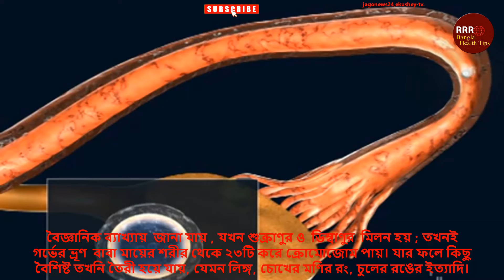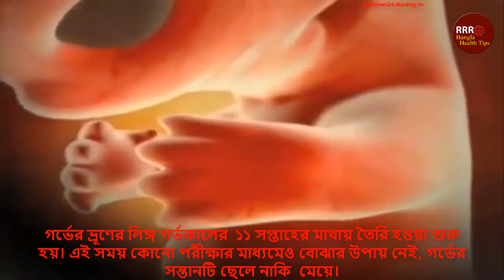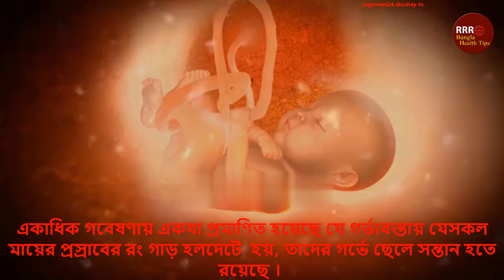এই ৩টি লক্ষণ দেখলেই বুঝবেন আপনার ছেলে বাচ্চা হবে। Boy Child In the Womb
গর্ভবতী নারীর গর্ভস্থ সন্তানটি ছেলে নাকি মেয়ে, তা অনেকেই এখন কোনো পরীক্ষা নিরীক্ষা ছাড়াই আগাম বলে দিচ্ছে ! বিশেষ করে বয়স্করা প্রচলিত কিছু ধারণার মাধমে গর্ভের সন্তান ছেলে না মেয়ে তা বিবেচনা করে থাকেন।
জানতে হলে ভিডিওটি শেষ পর্যন্ত দেখতে থাকুন.

Photo: Google Photo
তথ্য সূত্র: